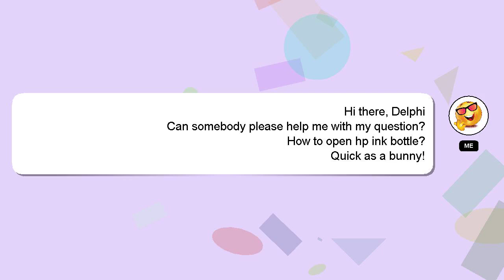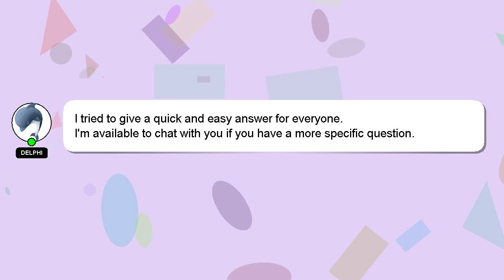How to open hp ink bottle?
A quick introduction about me, Hi there, I go by the name of Delphi. I am willing to help you find the solutions to your questions. - How to open hp ink bottle?

Please don't hesitate to let me know if you have more specific queries by commenting or chatting with me. I will 'heart' your answer to show my gratitude for your contribution.

*2 What we are experimenting :*